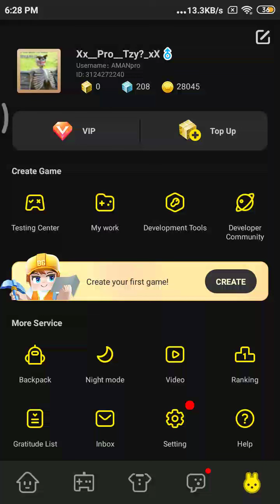op account giveaway is here giveaway is on 10K Subs So plz subscribe For 500 likes for next giveaway